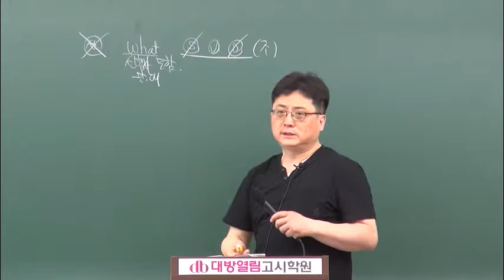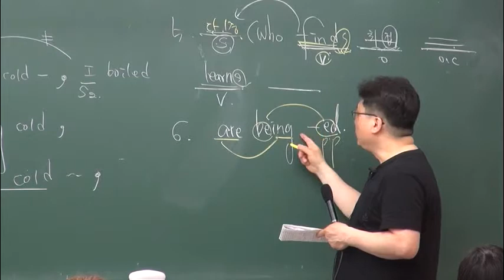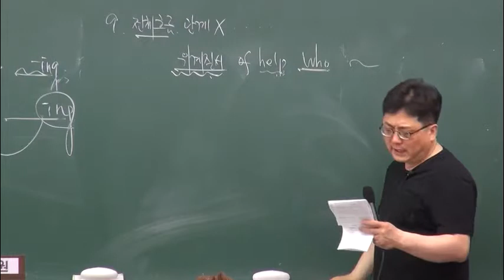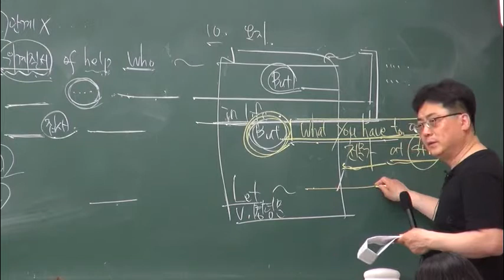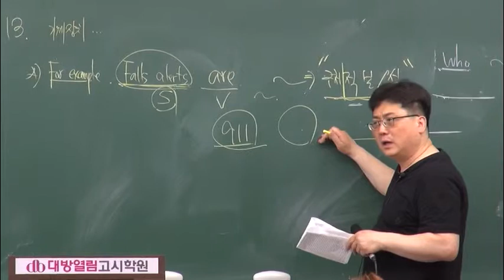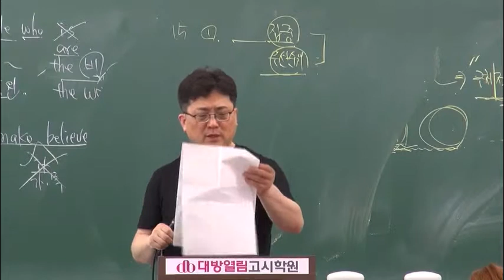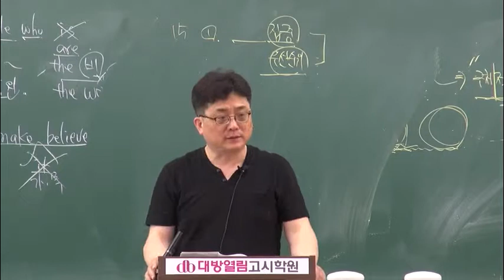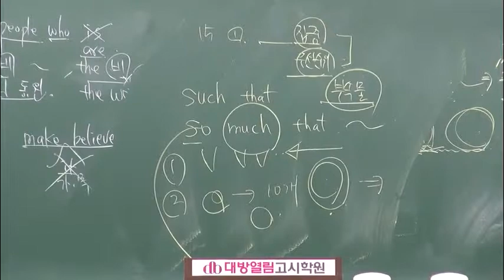박동현 교수의 20180519 지방직 9급 공무원 영어 기출문제 해설